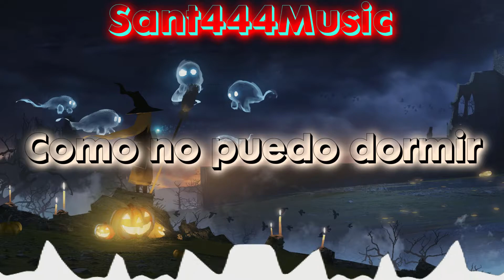Jim Yosef - Ghost (ft. Scarlett) // Subtitulada al Español (Lyrics)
Letra:
Mirando la luna
Como no puedo dormir
He estado despierto
Durante demasiado tiempo
El silencio me molesta
Me hace pensar
Pensar en nuestra historia

Duele cuando
La oscuridad cae
Es cuando mi
Dolor de corazón llama
Me dijiste que era
Lo suficientemente bueno
Ojalá hubiera llamado a tu farol

Huyendo del fantasma de mi pasado
Se esconde en cada esquina
Que pasa
Me persigue con recuerdos dolorosos
Necesito encontrar una vida lejos de mi némesis
Fantasma
Fantasma
Fantasma
Fantasma
Fantasma de mi pasado
Fantasma

Oh, me arruinaste
Y perdí el control
Me apuñalaste por la espalda
Mi mundo se volvió al revés
Cuando vi su cara
Sabía que había sido reemplazado

Duele cuando
La oscuridad cae
Es cuando mi
El dolor del corazón llama
Lo suficientemente bueno
El yo no sería

Es hora de hacer
Una escapada
No te dejaré
Gobernar mis caminos
Eres el fantasma
De mi pasado
Aléjate, porque esto no durará

Se esconde en cada esquina eso pasa
Persiguiéndome con recuerdos dolorosos
Fantasma
Fantasma
Fantasma
Fantasma